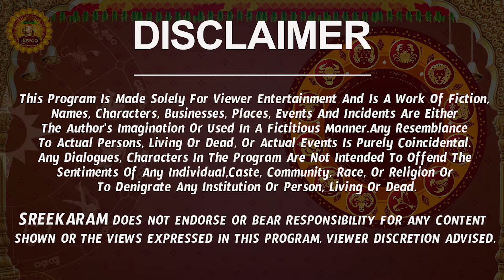వ్యాపారంలో కోట్లు రాబోతున్నాయి | Mithuna Rasi Phalalu 2024 Telugu | Mithuna Rasi Phalalu July 2024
వ్యాపారంలో కోట్లు రాబోతున్నాయి | Mithuna Rasi Phalalu 2024 Telugu | Mithuna Rasi Phalalu July 2024 | Gemini Horoscope | Sreekaram

Watch Mithuna Rashi Weekly Horoscope | Mithuna Rasi July 2024 Telugu | Mithuna Rasi July Month 2024 | July Month Mithuna Rasi 2024

Here is Mithuna Rashi July 2024 Telugu | July 2024 Mithuna Rashi Phalalu